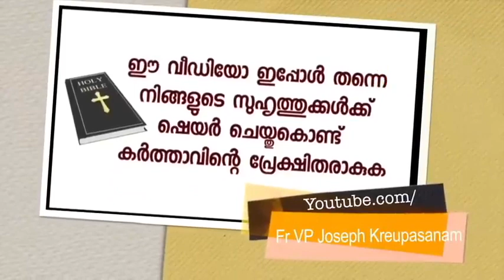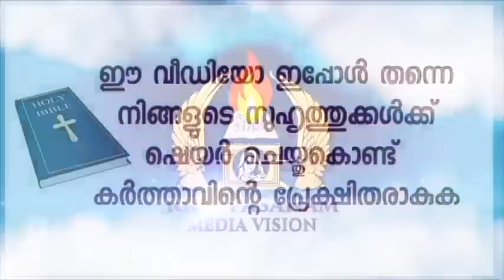kreupasanam കൃപാസനം പത്രം എന്റെ വീട്ടിലെത്തിയപ്പോൾ മുതൽ മാറ്റങ്ങൾ ഉണ്ടാകാൻ തുടങ്ങി.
kreupasanam/marian miracle/kreupasanam marian miracle/kreupasanam marian udampadi prarthana/kreupasanam marian udampadi prayer/kreupasanam live/light a candle prayer/marian udampadi prarthana/marian udampadi prayer/fr VP Joseph kreupasanam/fr VP Joseph valiyaveetil/powerful prayer/miracle prayer/miraculous prayer/sancharimathavu/amma mathavu/Ammamariyam/marian udampadi/mathavu/mathermerry/Jesus/Jesus Christ/God/God's love/mother of God/divine Mercy/Rosamistica mathavu/ japamala/rosary/ente amma/ente mathavu/Christians/Christian prayer/Catholic/Catholic Church/Catholic prayer/church